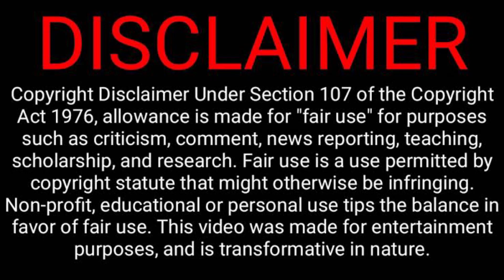Babes Wodumo Insulting Makhadzi Saying Makhadzi Wants To Sleep With Mampintsa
Minnies Tea
Minnies Tea  is a youtube entertainment channel that is ran independently by the owner Minenhle Zulu,  Some of the content that is shared or expressed on this channel is soley based on the owners opinion and what the owner thinks abaut that particula topic that is being discussed. Minnies Tea will keep you updated  about the latest trending topic, celebrity news and Gossip news